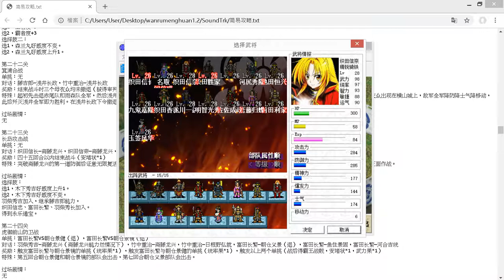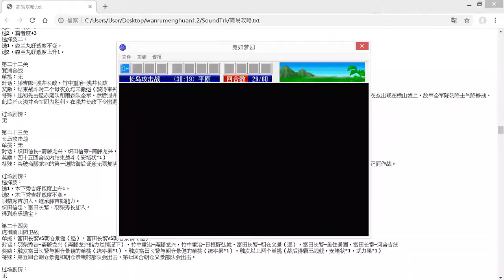宛如夢幻-長島攻擊戰(23)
這關雖然麻煩 但沒什麼太多建議 就用假名方陣慢慢推進 想辦法頂住兩波降能力的時期
過場劇情：
無
單挑：無
對話：織田信長—齋藤龍興，織田信奈—齋藤龍興，織田香—齋藤龍興，齋藤歸蝶—齋藤龍興，名取—齋藤龍興，池田恆興—齋藤龍興
獎勵：四十五回合以內結束戰鬥（安堵狀*1）
特殊：我軍有部隊進入第一條山谷附近時會觸發伏兵(我軍降攻，敵軍加攻加士氣)。突破齋藤龍興的第一道防禦後證意無限復活兵出擊，在第二道防禦擊退齋藤龍興後齋藤龍興無限復活兵也出擊(我軍降攻降防，敵軍全能力上升)，所以為了長遠起見最好不要和無限復活兵正面作戰。